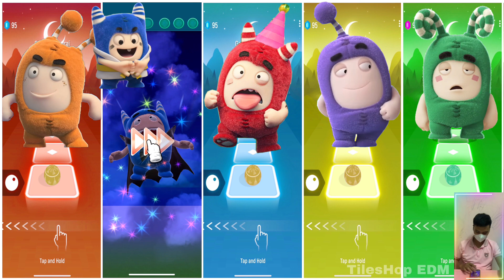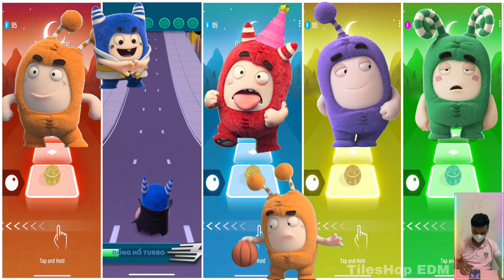Oddbods Slick 🎶 Oddbods Pogo 🎶 Oddbods Fuse 🎶 Oddbods Jeff 🎶 Oddbods Zee❤️ Who The Best Fun ?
Welcome to the channel TilesHop EDM_DTM